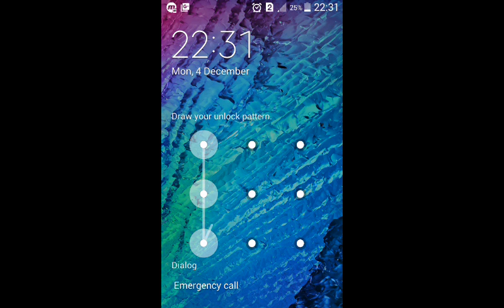Chess master win confirm